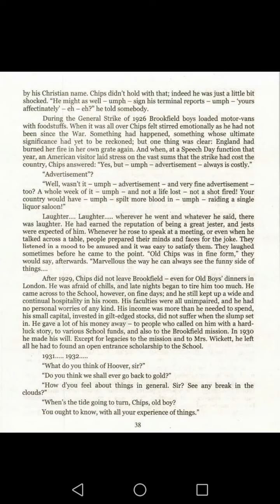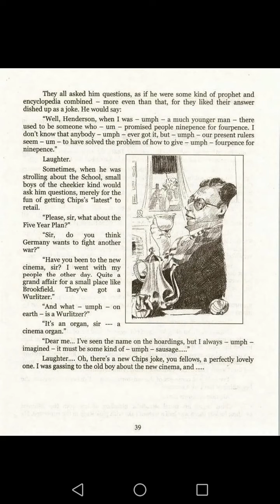Good Bye Mr.Chips(Text) Lecture 22 By Prof Sharif Zahid (Phase II of online classes)